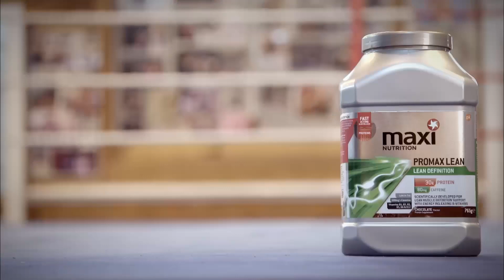😤 Toe-To-Toe War! | Classic Fight | Nick Blackwell v Jack Arnfield | British Middleweight Title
Watch this classic bout in full as Nick Blackwell and Jack Arnfield put it all on the line!